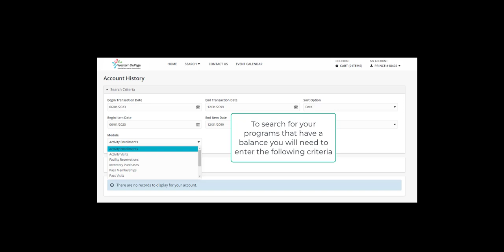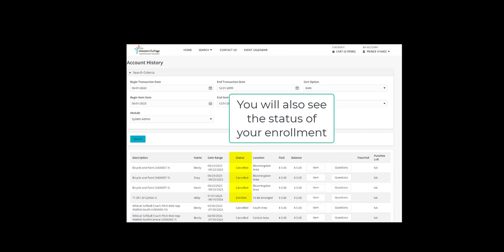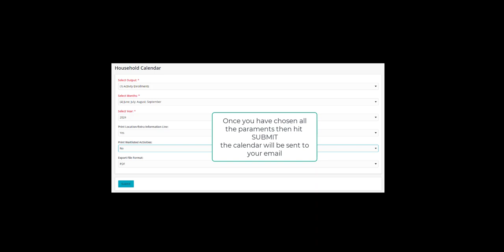Online Account Directions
New to WDSRA? In this short 2 minute video learn how to
*Pay your balance
*View your program status and details
*Print your household calendar